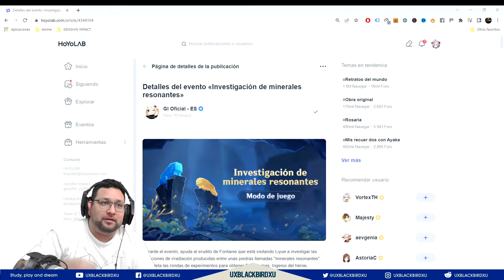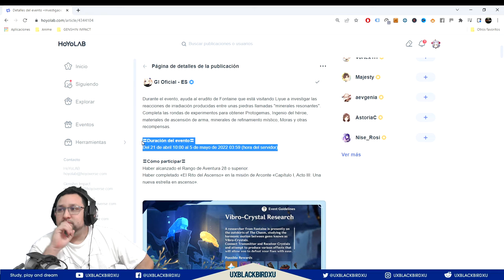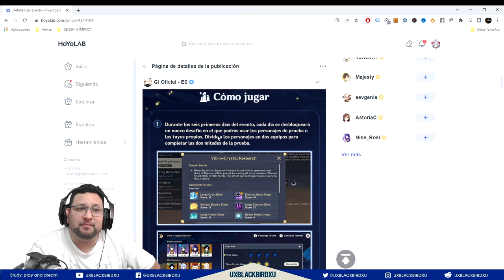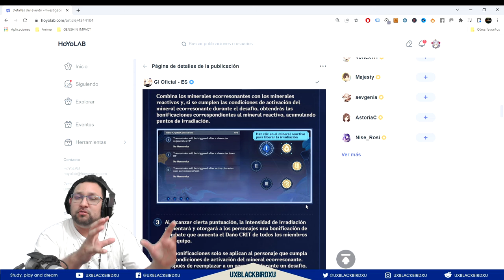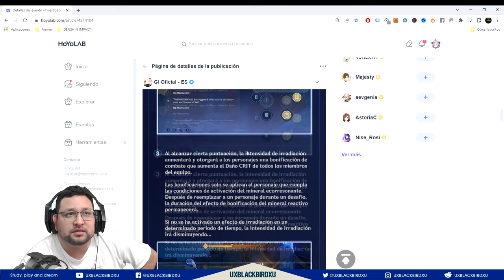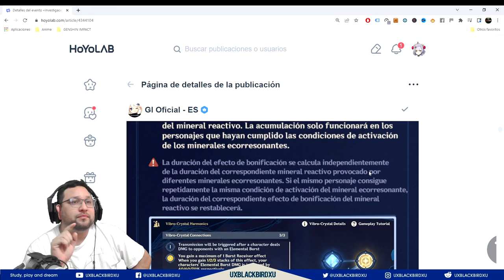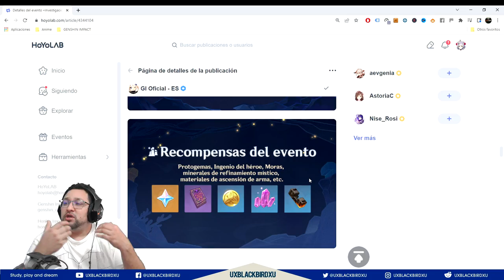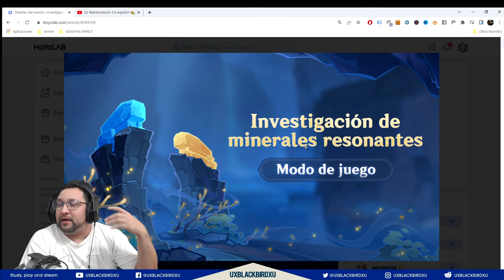INVESTIGACION DE MINERALES RESONANTES 👈 ♓ | ⚡⚡ Genshin Impact ⚡⚡ | Guia del evento, Protogemas y mas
Evento Investigación de minerales resonantes

0:00 Intro
1:28 Generales del Evento
3:00 Requisitos
3:53 Descripcion del Evento
10:18 Recompensas del evento
10:44 Gameplay Explicativo

Codigo Creador de Contenido en EPIC:
UXBLACKBIRDXU

OH EKATE
banners mas nuevos (ohekate)